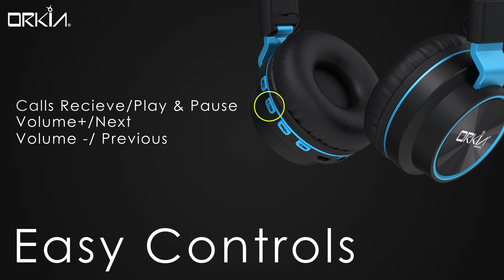Orkia HP 55